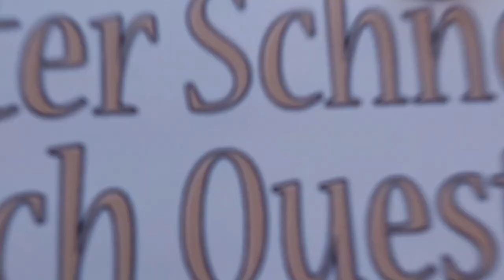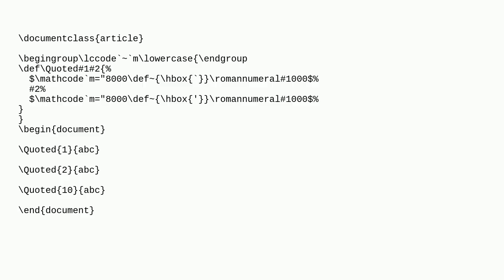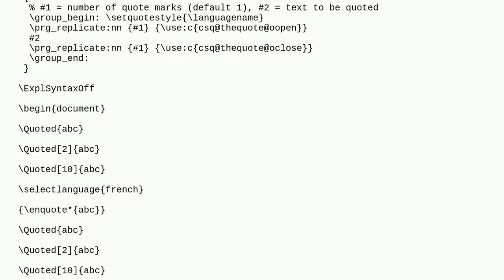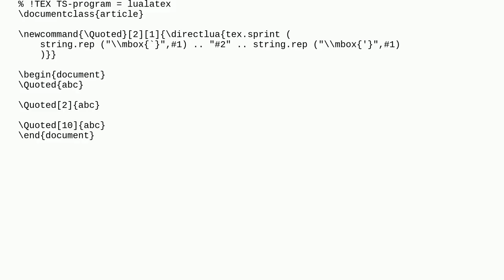Tex: LaTeX command for repeating quotes n-times?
LaTeX command for repeating quotes n-times?

A special thanks goes out to the community

  quoting loops csquotes